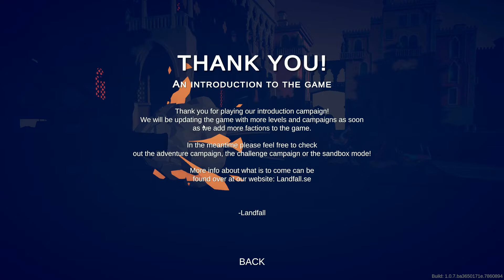Tabs: Get rekt dudes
eat my shorts guy!